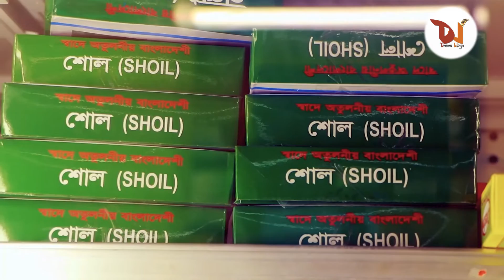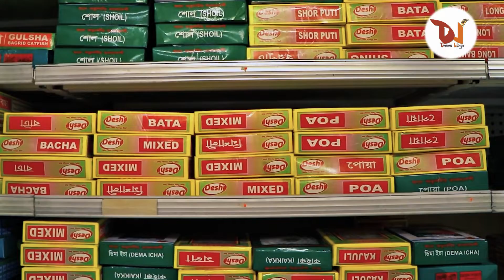নাটক আব্বা আইছইন বিদেশো-পর্ব ৩। Natok abba aisoin bidesho .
নাটক আব্বা আইছইন বিদেশো-পর্ব ৩
রচনা ও পরিচালনা মোয়াজ্জেম সাজু।
নাটকটি কানাডা থেকে নির্মিত।

family.